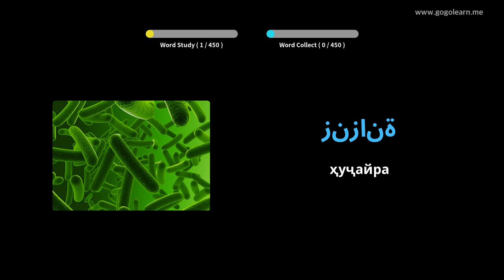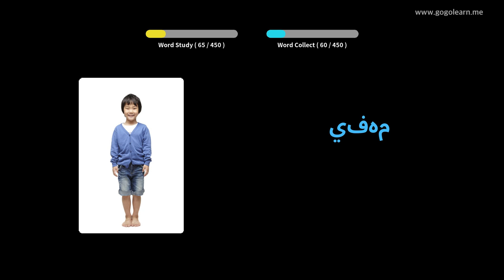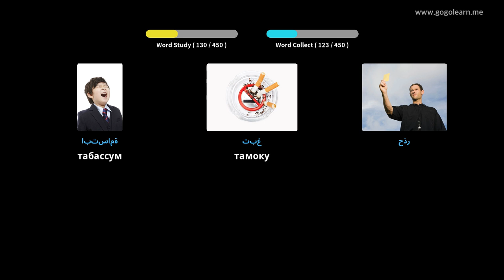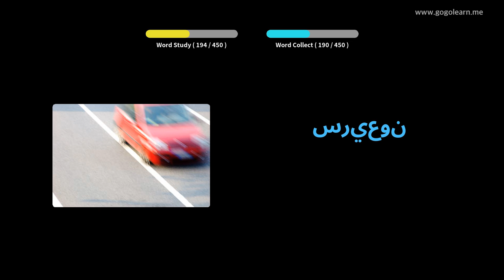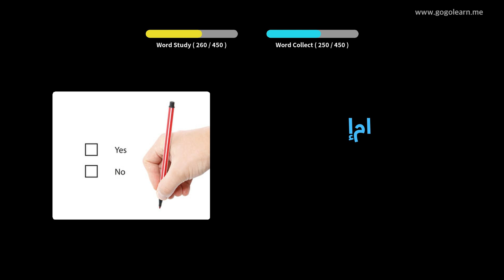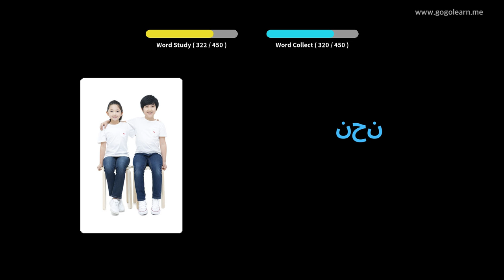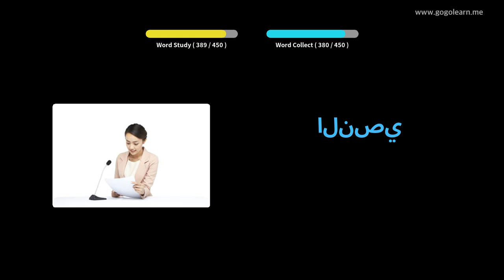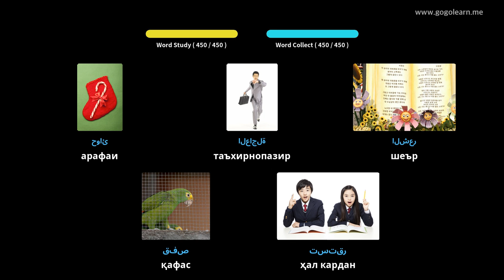Мактаби миёнаи луғатии арабӣ 3 | Golearn